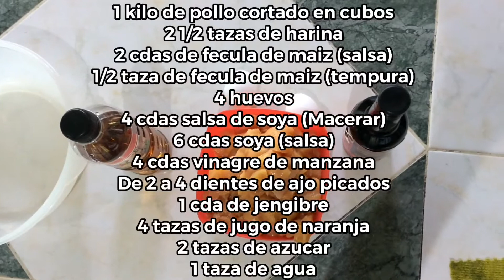Como hacer Pollo a la Naranja 🍗🍊de forma fácil y rápida 🥰😋.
En el vídeo de hoy les muestro como hacer esta delicia de pollo ya que lleva pocos ingredientes y queda una receta deliciosa espero les guste para traer más recetas al canal.